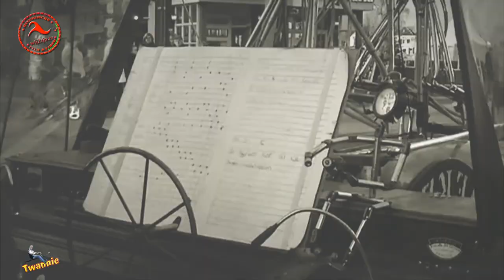Coevorden: Twannie-theater tijdens het IJzerkoekenOproer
Tijdens het oproer was ook Twannie straattheater in Coevorden. De toetsenist, annex bestuurder, stuurt het hele gevaarte aan met drukvaten en slangen. Een klompendans met muziek en trommelaars.

en via Internet op alle apparaten op of via Instagram.